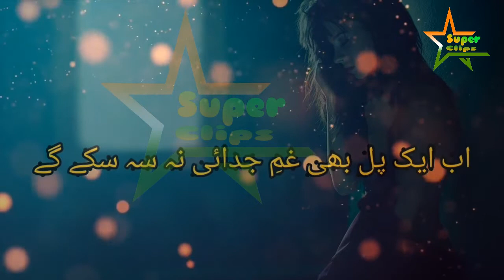Bana Lo Apna K Dur Tumse na Reh Sakenge.WhatsApp status Urdu lyrics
WhatsApp status Urdu lyrics